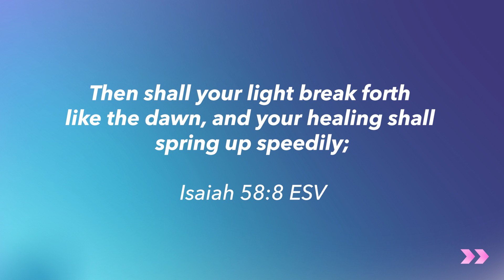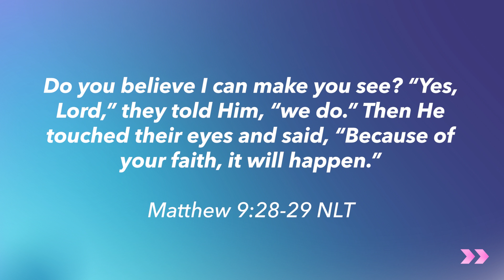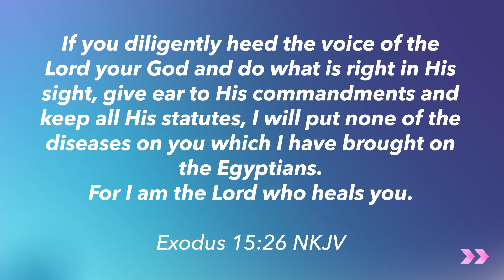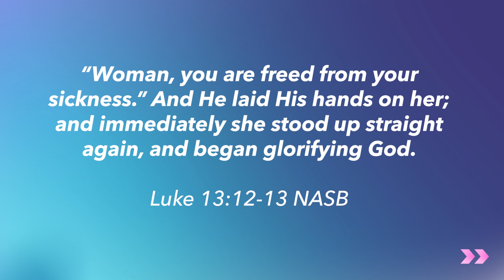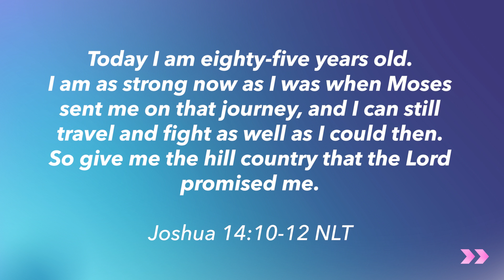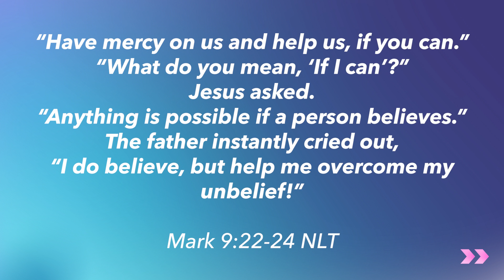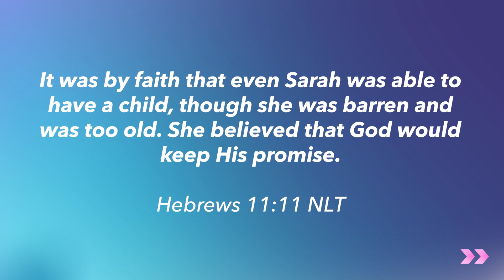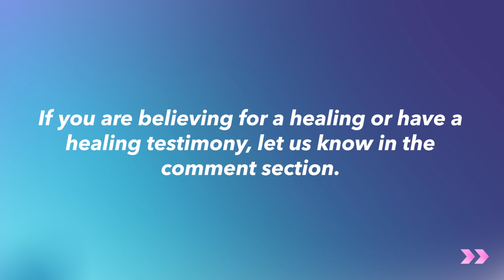Healing Verses: Audio and Text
Are you believing for a healing? Here are over 100 verses to encourage you in this season!